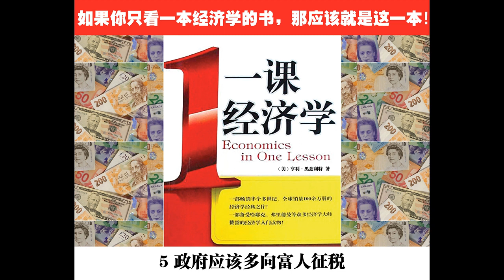【一课经济学】5 政府应该多向富人征税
一课经济学
by 亨利·黑兹利特
 《一课经济学》是美国著名经济专栏作家亨利•黑兹利特专为社会大众撰写的经济学入门读物。全书包括三大部分26章，以一堂课的形式，深入浅出地讨论了涉及现实社会经济生活的诸多问题，例如公共建设工程、税收、政府信贷、就业与失业、关税、最低工资、进出口、价格体系、房租管制、工会、最低工资、利润、储蓄、通货膨胀等，以最简单的阐述方式，向读者逐次解读这些复杂的经济问题背后的真相、什么样的经济政策会造成什么样的结果。
同时，针对那些广为流传的经济理论或学说中存在的谬误，黑兹利特进行了毫不留情的揭露、批驳，从而帮助社会大众更了解经济世界运作的法则。